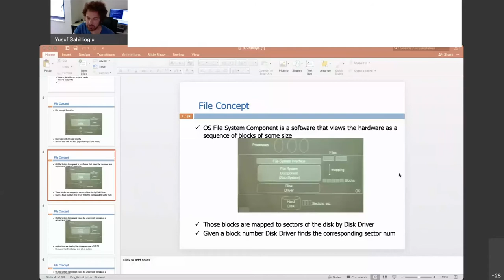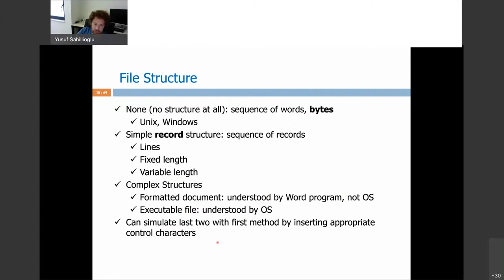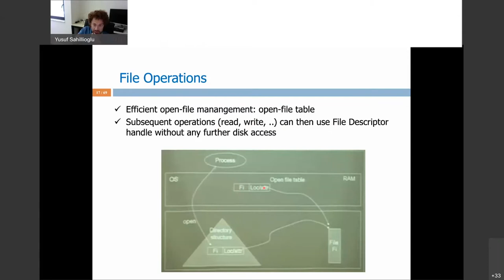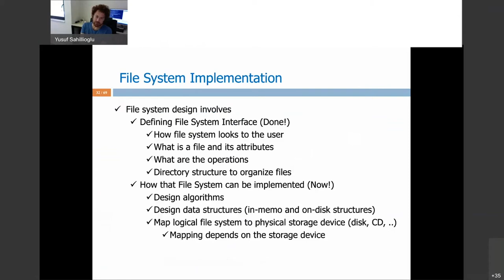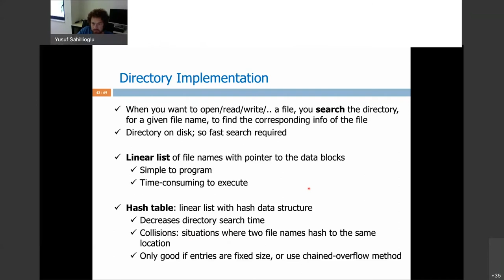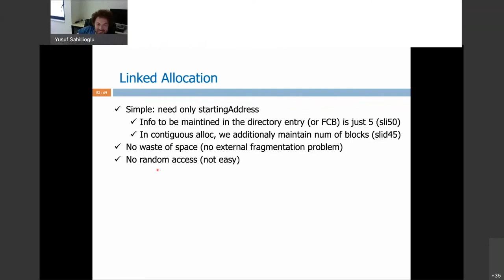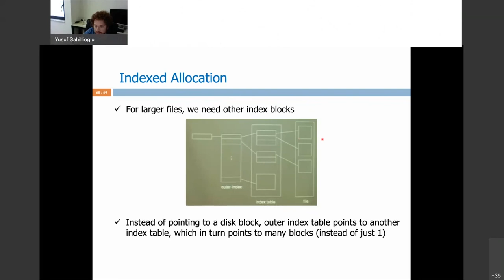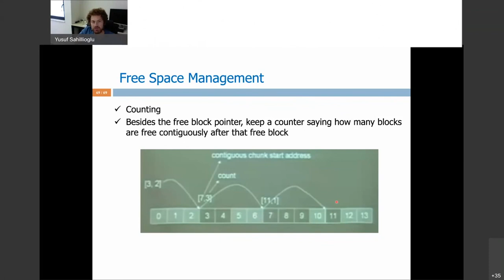operating systems - file systems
My lecture on File Systems, where I talk about file concept, disk block allocation and inodes.